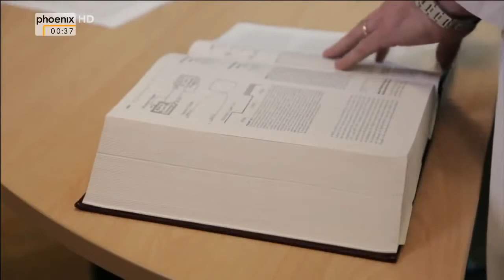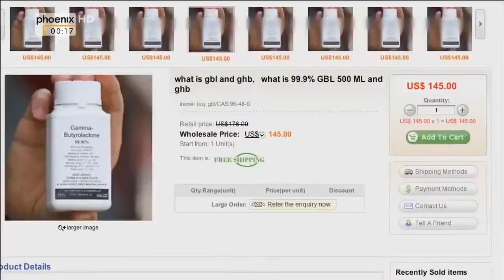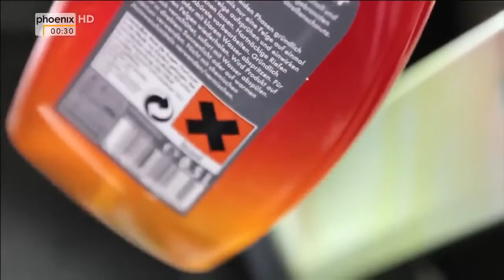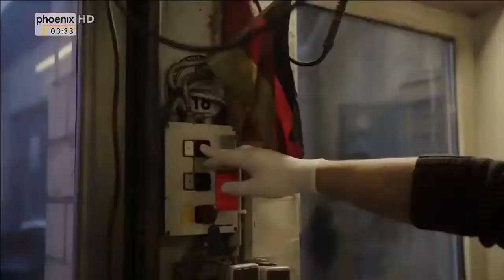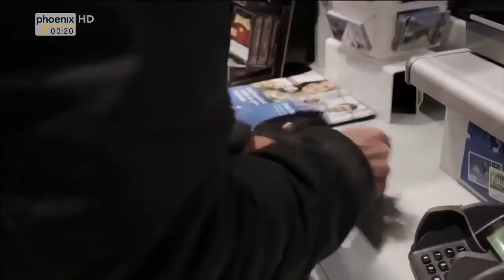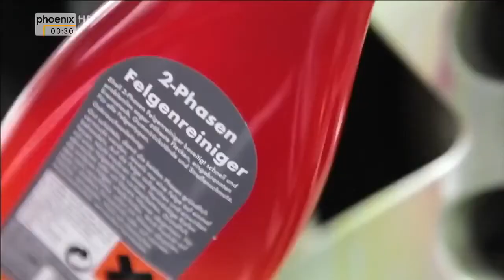Der gefährliche Partyrausch Liquid Ecstasy Doku 2017 NEU in HD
Der gefährliche Partyrausch Liquid Ecstasy Doku 2017 NEU in HD Heroinjunkies in Deutschland - Die traurige Wahrheit - Dokumentation 2016 [NEU in HD] Der Todesrausch - Wenn Heroin Junkies.

Der Todesrausch - Wenn Heroin Junkies am sterben sind - Doku 2017 (NEU in HD) Der Todesrausch - Wenn Heroin Junkies am sterben sind - Doku 2017 .

Mehr als nur eine Droge! Die Wahrheit über LSD Doku 2017 NEU in HD Heroinjunkies in Deutschland - Die traurige Wahrheit - Dokumentation 2016 [NEU in HD] LSD für den Geist - Sind Drogen.

Schädlicher als schädlich - Horrordroge Crystal Meth - Dokumentation 2016 [NEU in HD] Der gefährliche Partyrausch - Liquid Ecstasy - Doku 2017 (NEU in HD) Recht ohne Gesetz? Blutrach